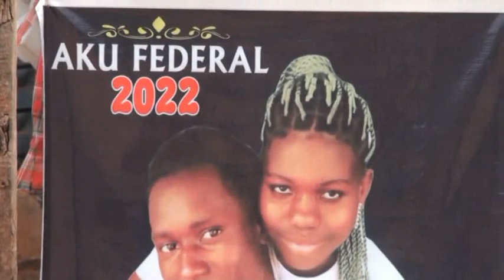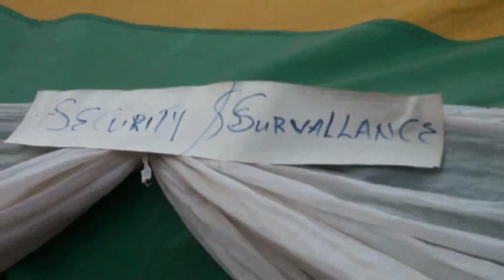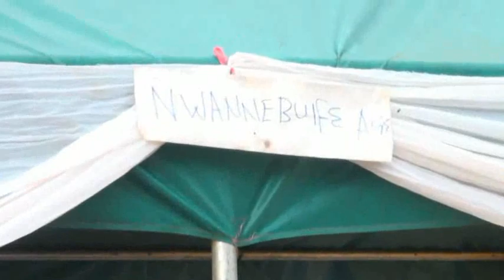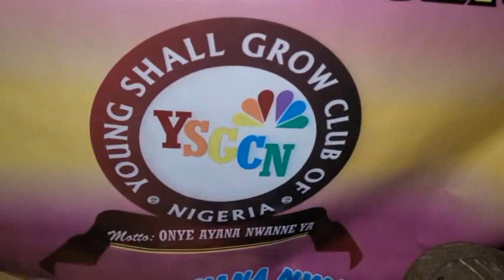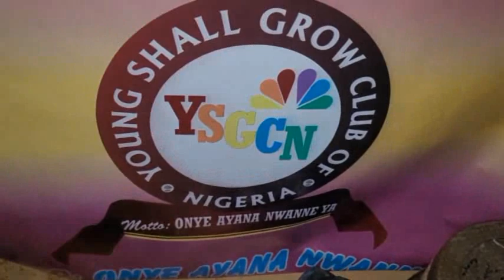Traditional marriage Aku federal Aguleri 2022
Traditional marriage Aku federal Aguleri

Buhari

aki

na

pawpaw

Happy one year anniversary to Aku Federal Aguleri
Best wishes to you both